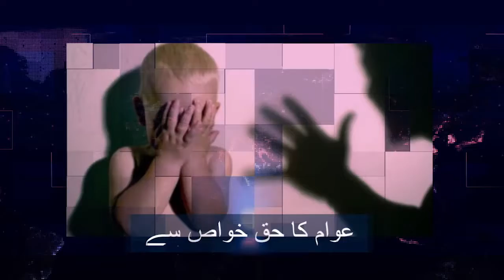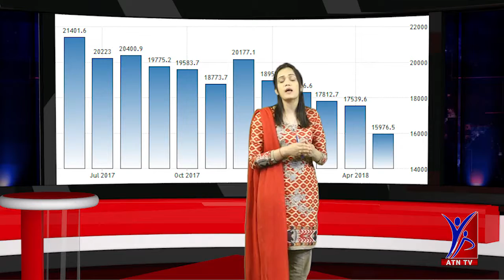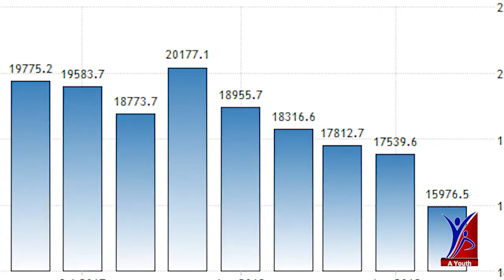Maryam Nawaz and Bilawal Bhutto meeting آپوزیشن رہنماؤں کی ملاقاتیں Black and White A YouthT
Program: Black and White
Subject: Maryam Nawaz and Bilawal Bhutto meeting | آپوزیشن رہنماؤں کی ملاقاتیں
Anchor Person: Sania Zaidi